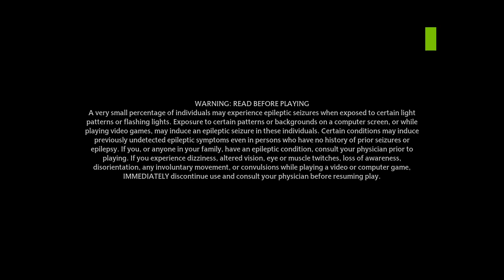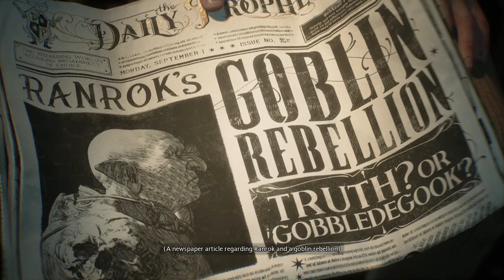Hogwarts Legacy {Part 1 - Meeting Professor fig and Learning the Basics}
We are starting Hogwarts Legacy! Let's go on this fun journey together! Hope you enjoy! Visit the Instagram and TikTok down below: